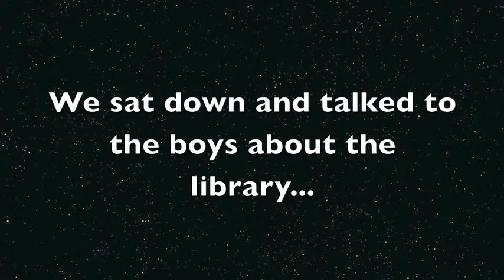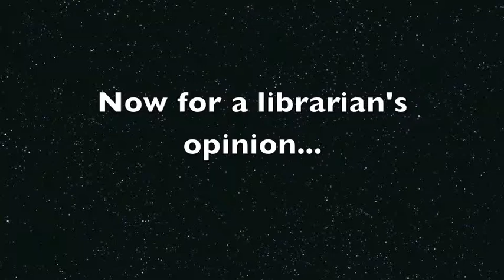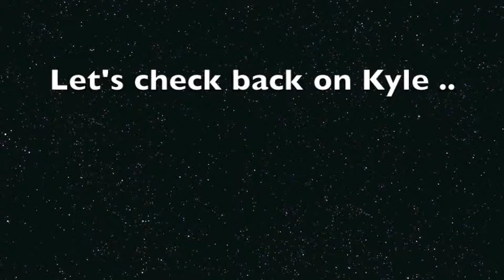Library Hours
A skit that explains the need for longer hours at the library.